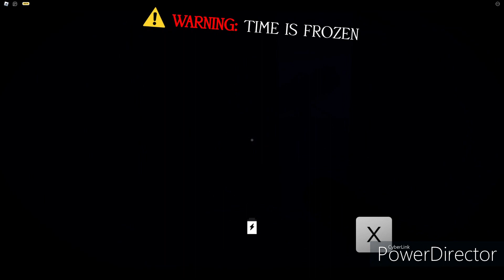Forgotten Memories Funny Moments- It's Not That Scary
Me and my friends try to beat this five nights at Freddy's game on ROBLOX but we kinda suck
Socials Below